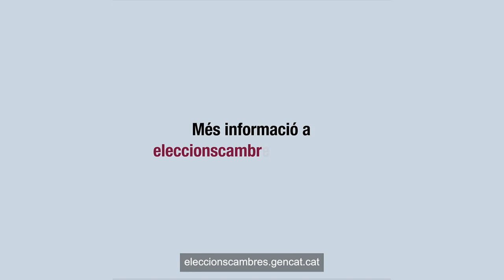Votar en línia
Informació sobre el vot en línia en les eleccions a les cambres de comerç 2023.